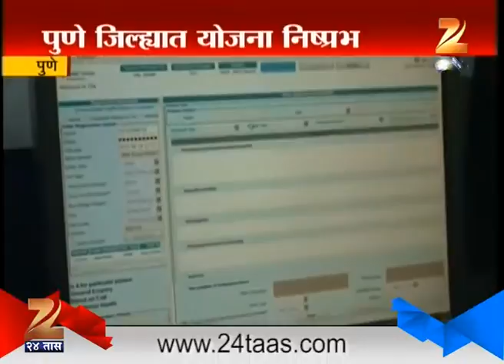Pune Is Blood Available 18th June 2015